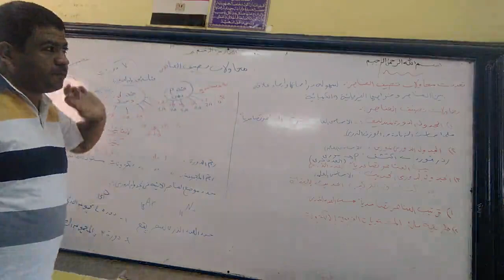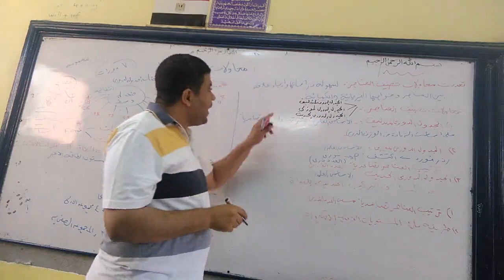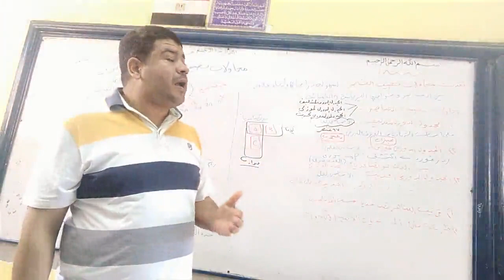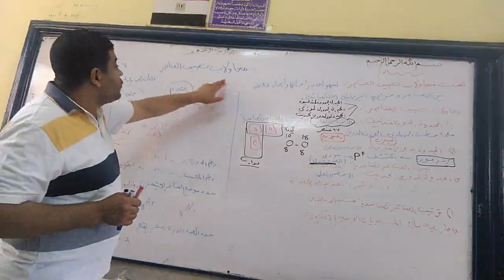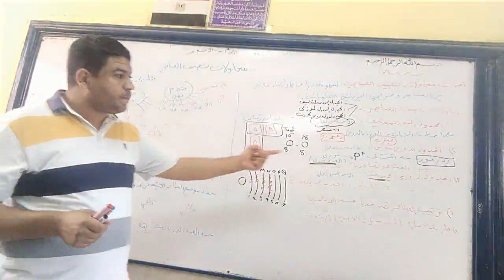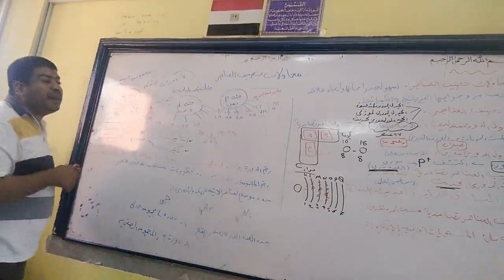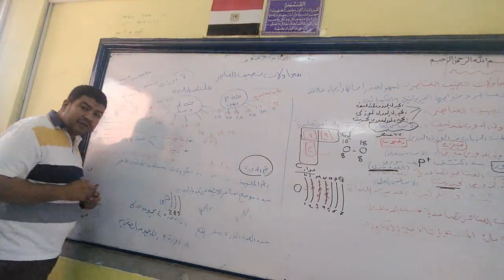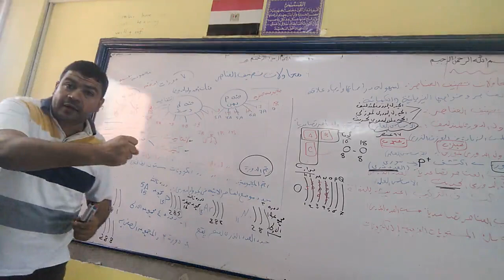Pre2Arb for All -Sci /Lesson1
BMS2020 Pre2Arb for All classes -Sci/ Lesson1  Res1280x720 30fps Rate3077kbps mp4